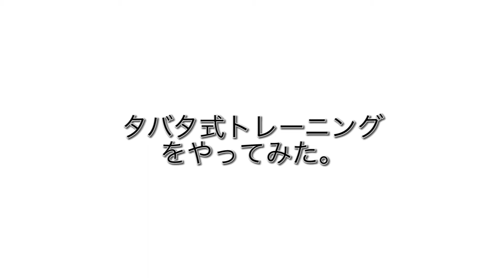M24 おうちで筋トレ/タバタ式トレーニング Day02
タバタ式トレーニングをやってみました。

器具を使わなくても出来る筋トレです。

この動画をタイマー代わりに使ってくださいね。

なお、正しいフォームやご自分にあったトレーニング方法はジムに通って専門のトレーナーに教えてもらってください。

(ZOOM Q2n 4Kを使用)

BGM
Training at home(2020)
作曲：斎藤孝太郎